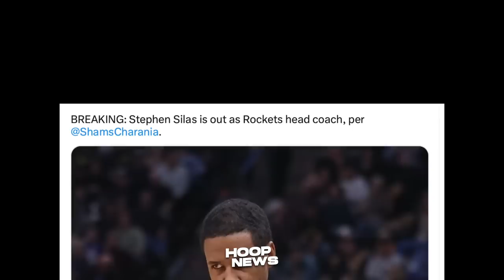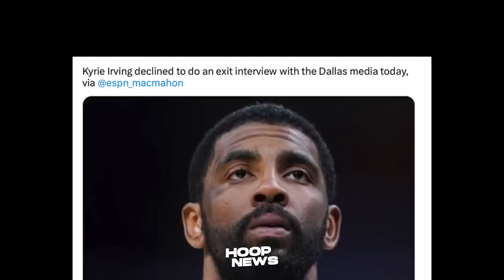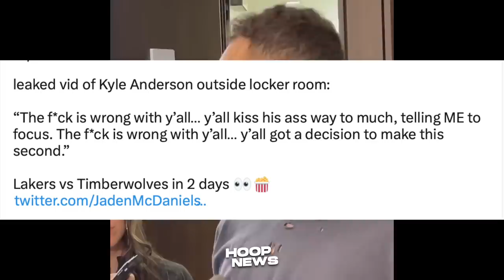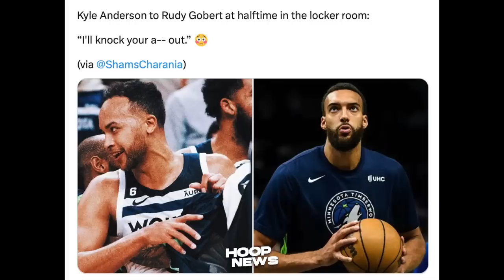Sinabi ito ni Kyle Anderson matapos siyang ‘SAPAKIN’ ni Rudy Gobert...